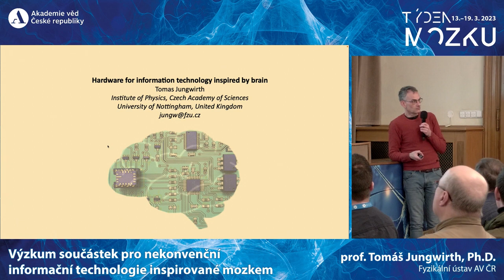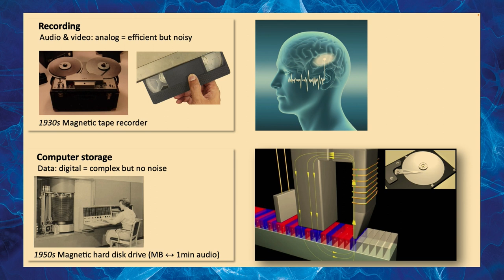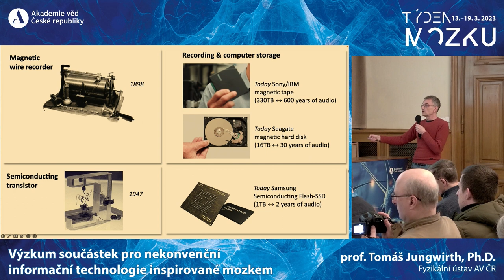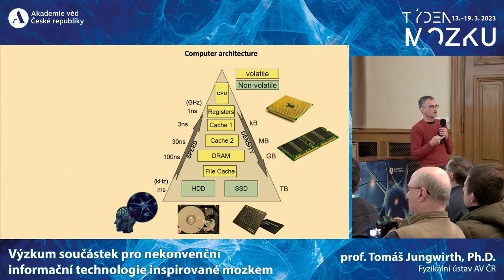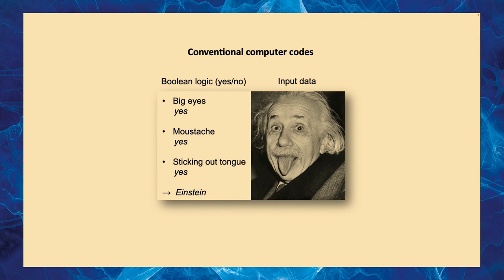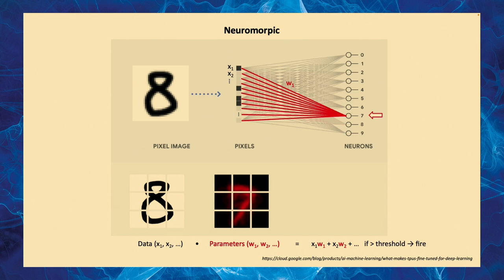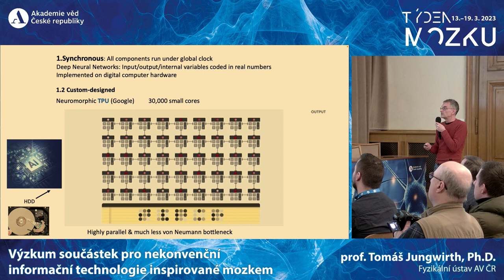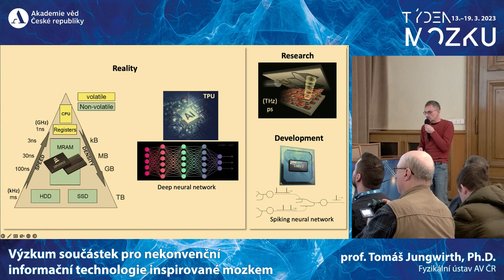Týden mozku 2023 - Výzkum součástek pro nekonvenční informační technologie inspirované mozkem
prof. Tomáš Jungwirth, Ph.D., Fyzikální ústav AV ČR

Přednáška vysvětlí základní rozdíly mezi konvenčními digitálními technologiemi, dále dnes masivně využívanými technologiemi, které softwarově emulují neuronové sítě na konvenčních digitálních počítačích a konečně technologiemi, které jsou ve stadiu výzkumu a vývoje, a které již na úrovni hardwaru napodobují biologické synapse a neurony. Budou diskutovány různé oblasti současného a možného budoucího využití těchto tří typů informačních technologií. Detailněji se přednášející zastaví u třetí oblasti, konkrétně u vyhlídek spojení vysoké integrace a energetické úspornosti umělého neuromorfního hardwaru, jež by se vyrovnaly biologickému mozku, s rychlostí těchto umělých součástek, které již dnes dokážou překonat mozek o závratných 12 řádů.

Prof. Tomáš Jungwirth je českým fyzikem zabývajícím se fyzikou pevných látek. Jeho specializací je spintronika. Přii jejím zkoumání se zaměřuje především na výzkum možností použití antiferomagnetických látek ve spintronických aplikacích.